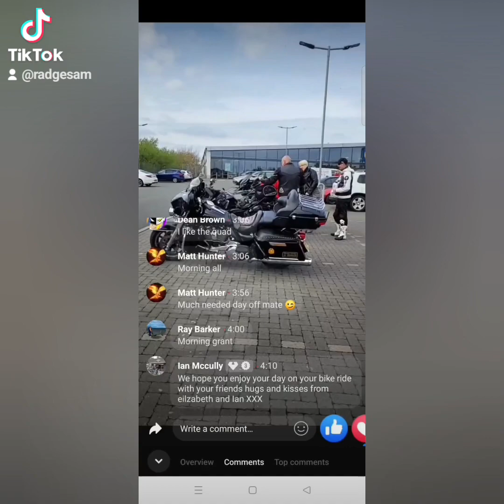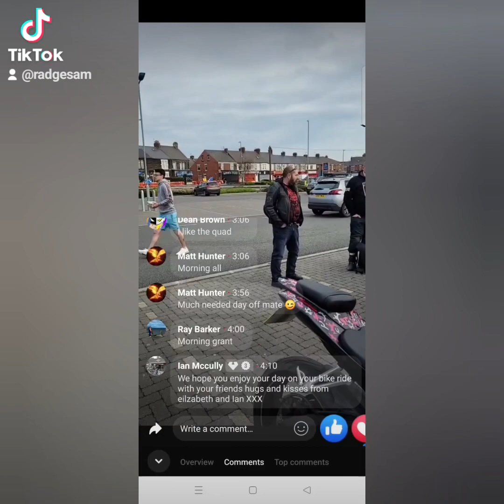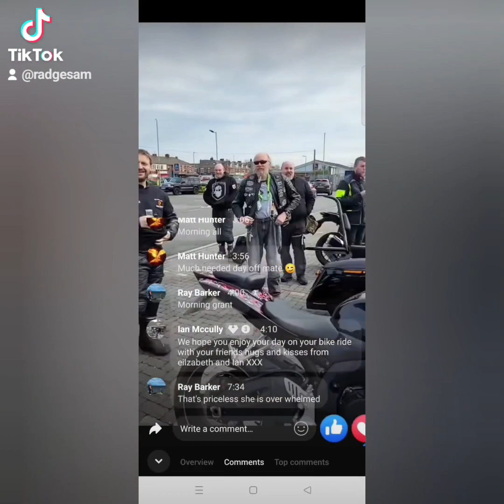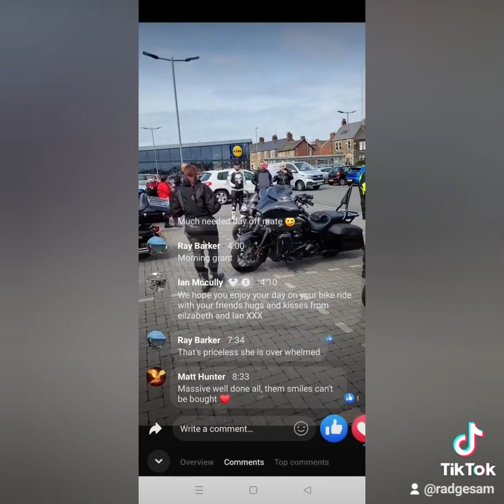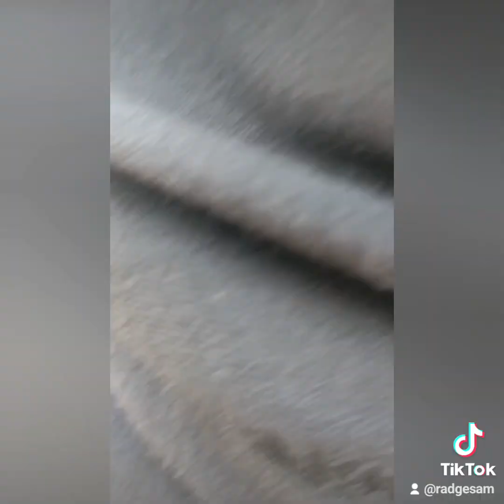surprise for my wife after father passing